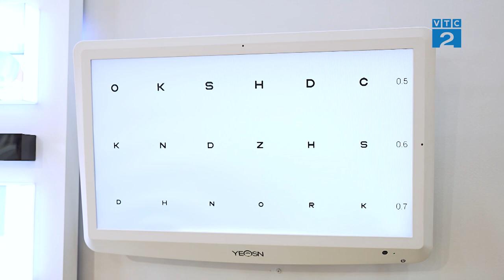Chia sẻ trải nghiệm về Top Optic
Thương hiệu mắt kính uy tín, thân thiện, nhiệt tình, mong cả nhà ủng hộ!